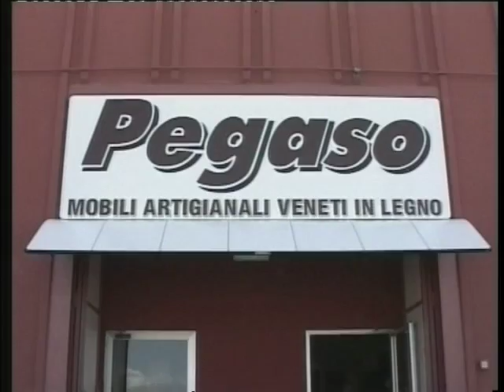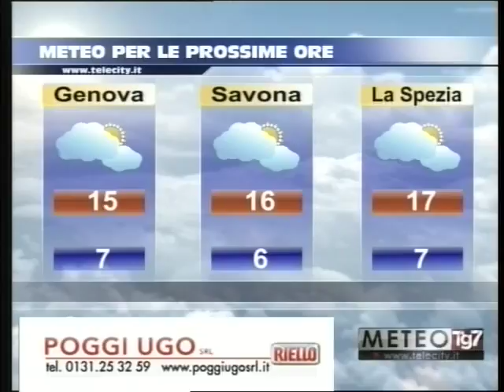TG AL 060317 H1230 B